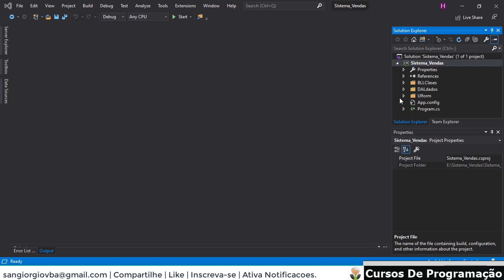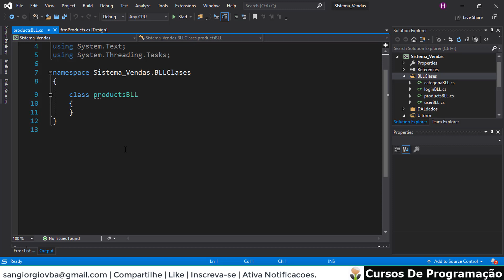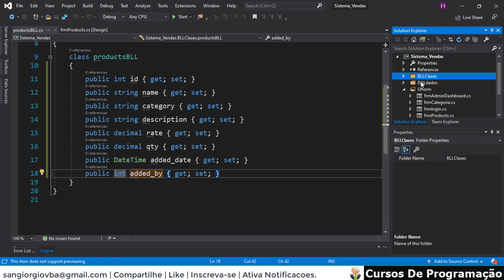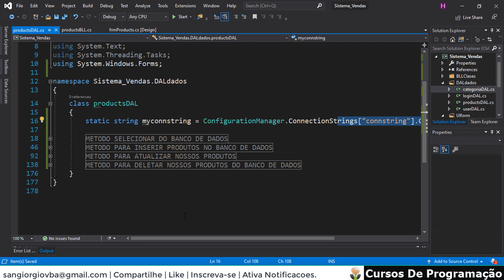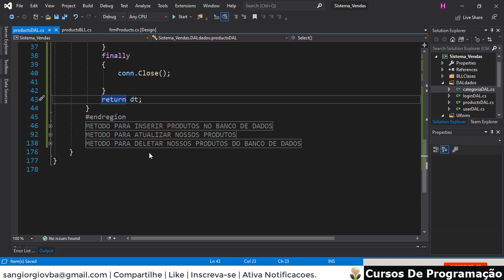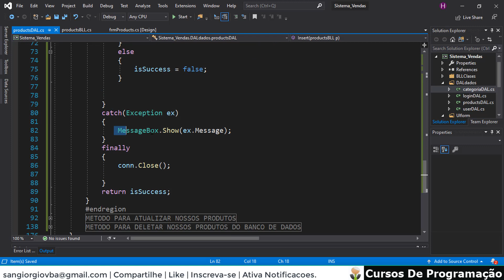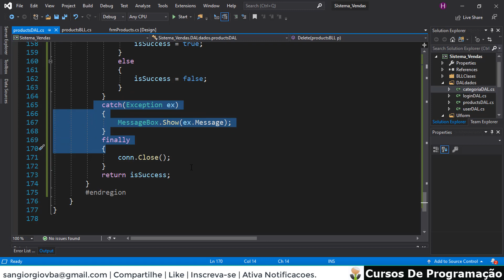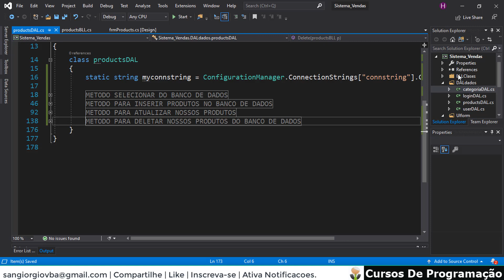Curso Programação - Sistema De Vendas Completo Em C# - 18